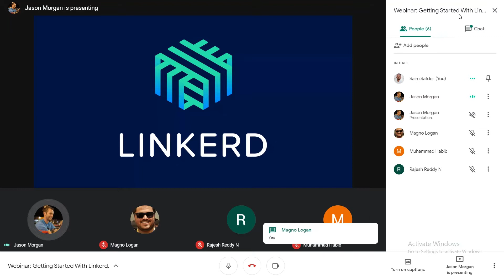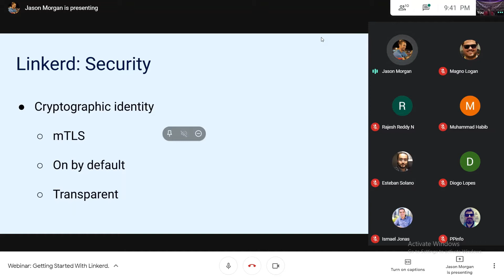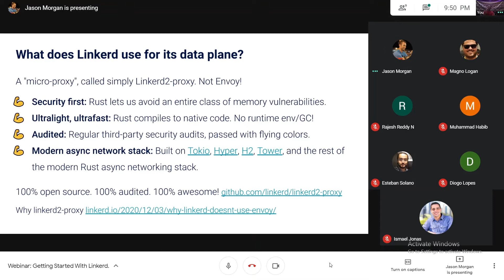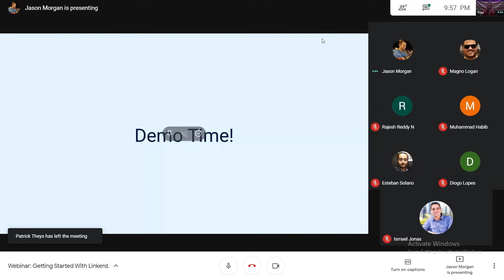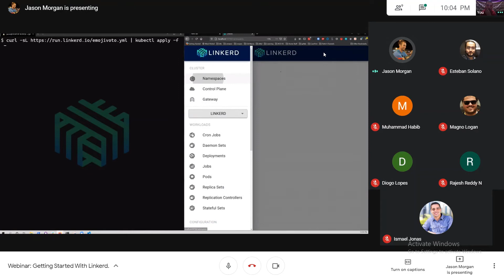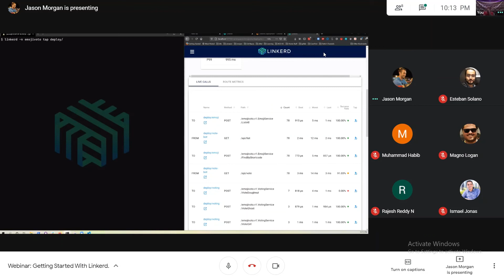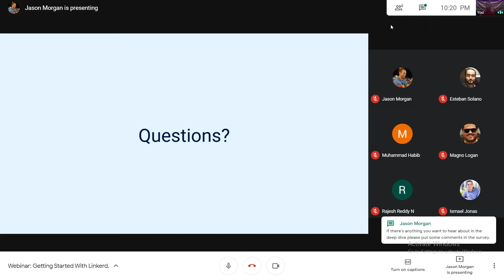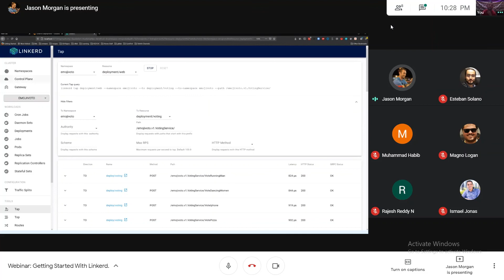Linkerd 101, An Introduction to the Service Mesh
Linkerd is a Ultra light, ultra simple, ultra powerful service mesh. Linkerd adds security, observability, and reliability to Kubernetes, without the complexity. CNCF-hosted and 100% open source., the CNCF project that pioneered the service mesh category, gives operators visibility and control over the traffic between their microservices. Hundreds of organizations have adopted a service mesh as a component of their cloud native architecture. In this talk, you'll learn
🔥 What a service mesh is and how it works under the hood;
🔥 How Linkerd fits into the service mesh ecosystem;
🔥 How easy it is to get a service mesh up and running.
🔥 Loads-More